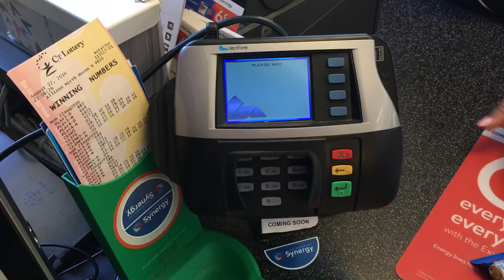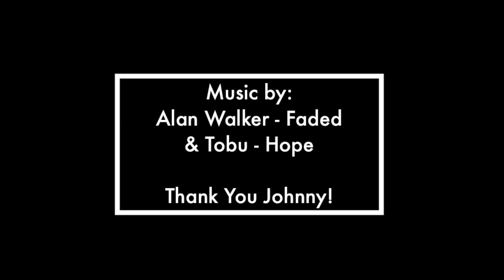A day at Brownstone Park | Portland, Connecticut ⚡️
A day at Brownstone Adventure Park with three people who I am thankful to have in my life. Thank you again guys.